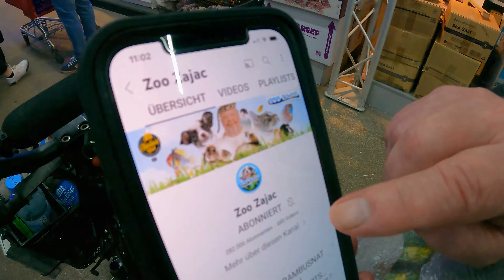اكبر ماركت للحيوانات في العالم الجزء 2 Zoo Zajac The largst animals Market in the World part 2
في الجزء الثاني من اكبر محل حيوانات في العالم zoo zajac لصاحبه نوربرت استعرض لكم انواع مختلفة من الأسماك البحرية واسماك المياه العذبة
بعض الاسماك خطيرة وبعضها نادر جدا

رابط قناة نوربرت zoo zajac

🔥🔥🔥استمتعو🔥🔥🔥
بتمنى تدعموني وتشتركو اذا ماكنتو مشتركين وتفعلو
زر الجرس حتى يوصلكن كل جديد

تابعني في انستقرام 👇🏻👇🏻👇🏻👇🏻👇🏻 instagram

تابعني في فيس بوك 👇🏻👇🏻👇🏻👇🏻👇🏻facebook

تابعني في تيك توك 👇🏻👇🏻👇🏻👇🏻 👇🏻tik tok